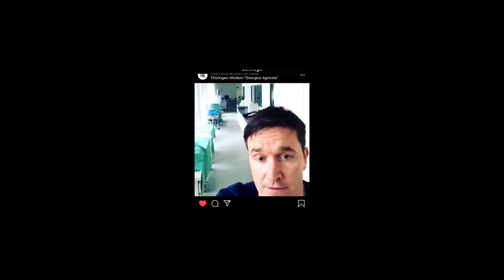Dieses Video macht mich einfach traurig...| Der Dunkle Parabelritter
Ganz ehrlich? Ich hätte nie gedacht, das Pietro Lombardi jemals einen Weg in eins meiner Videos finden würde. Aber ich bin gerade wirklich derart traurig, wenn ich mir vor Augen führe, welche Rolle dieser Mensch für viele hunderttausend zt Minderjährige spielt und wie unmoralisch er sich verhält...ohne das es irgendjemand kritisiert. Deshalb musste ich dieses Video jetzt machen.

ZART WIE KRUPPSTAHL Podcast!

Mein Radiostream bei RADIO BOB!

► Darf auf keinem Festival fehlen
► Für Headbanger ein Must Have ;)

Musikempfehlungen:

►GEHEIMTIPP 3
►GEHEIMTIPP 4